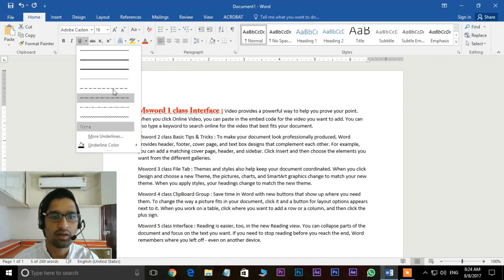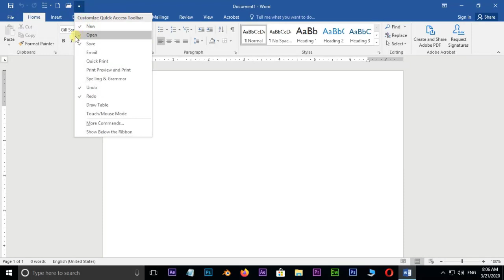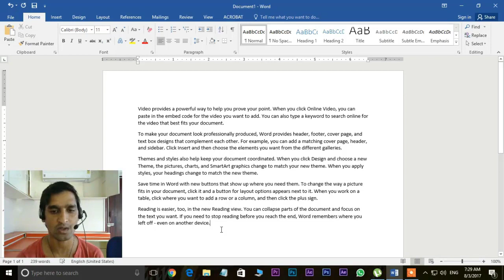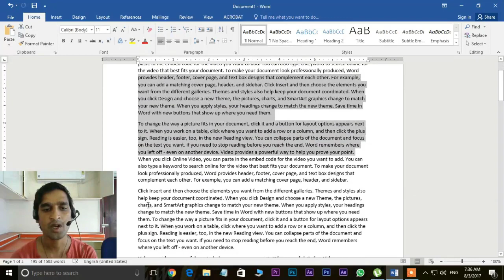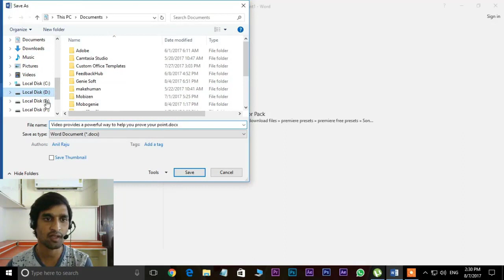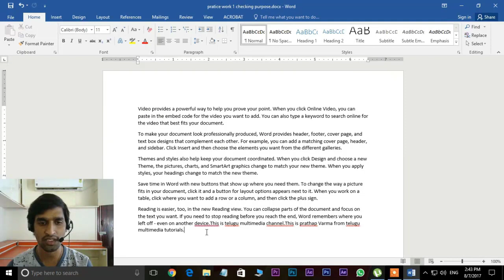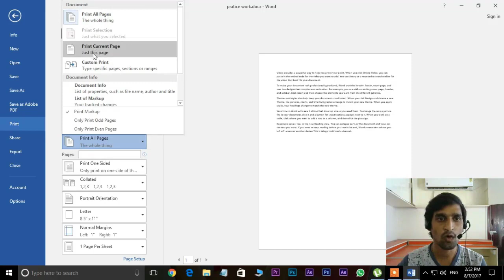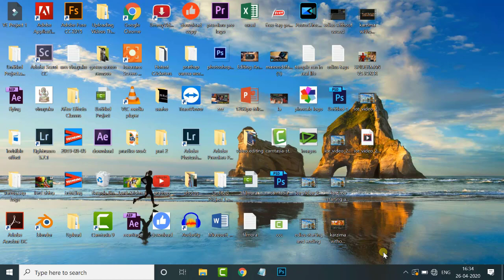Microsoft Word Full Tutorial in 30 Minutes in Telugu (తెలుగు) - Learn Complete Ms-Word Tutorial 2020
Microsoft Word Full Tutorial in 30 Minutes in Telugu for Beginners (తెలుగు) - Every Computer User Should Learn Complete Ms-Word Tutorial 2020

In this Tutorial, We learn about Microsoft Word Office Full Tutorial in 30 Minutes in Telugu. This Basic Ms. Word Tutorial is especially for beginners.
In this Microsoft Word tutorial, we learn Everything about this software, beginners to advanced level. At the end of this video, my desire, you will get some knowledge about ms-word.

 If u like this video, check this video description for more multimedia software Tutorials.